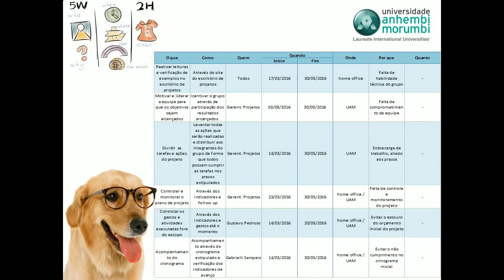Gestão de Projetos